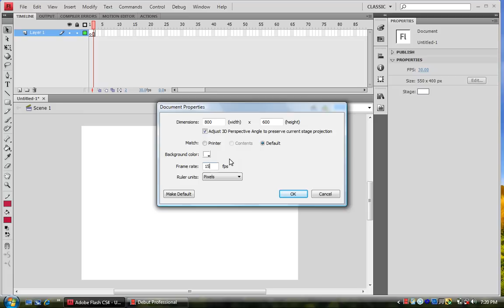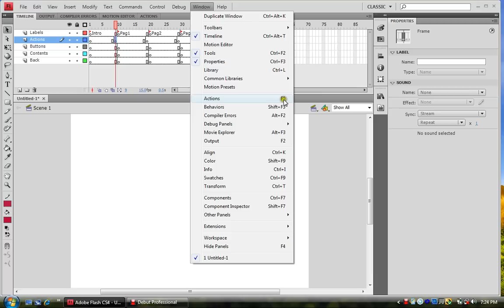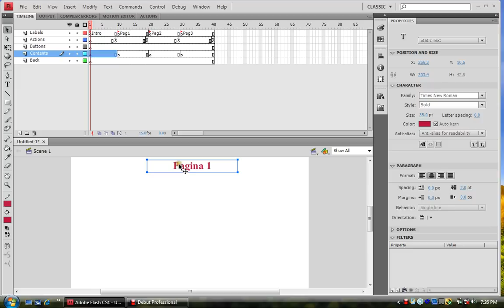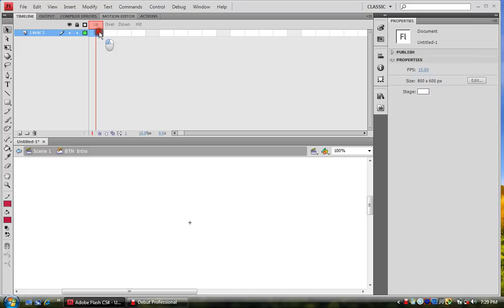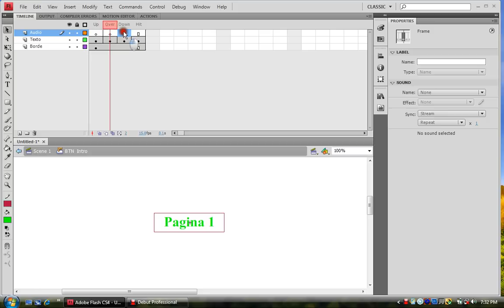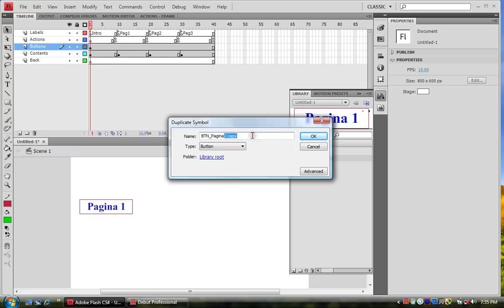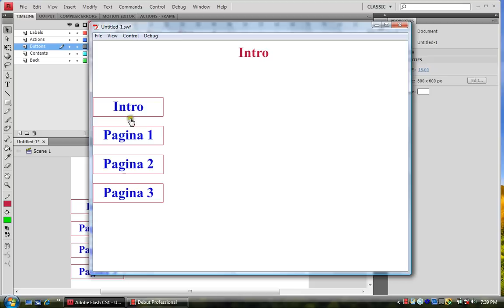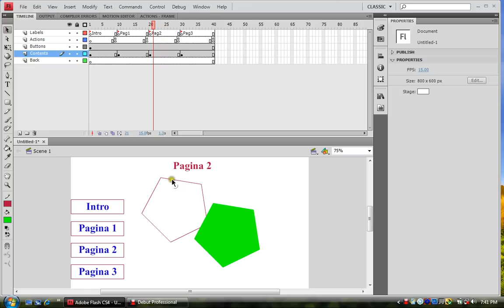Menus en Flash.flv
El siguiente video presenta como realizar un menu en Adobe Flash con Actionscript 2.0